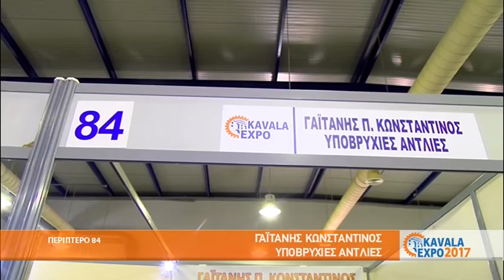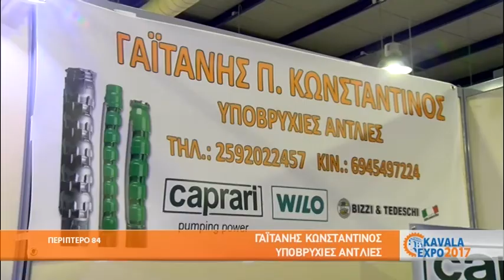KAVALA EXPO 2017 | ΓΑΪΤΑΝΗΣ ΚΩΝΣΤΑΝΤΙΝΟΣ